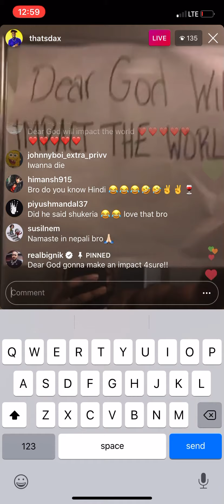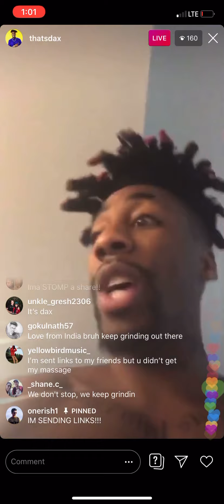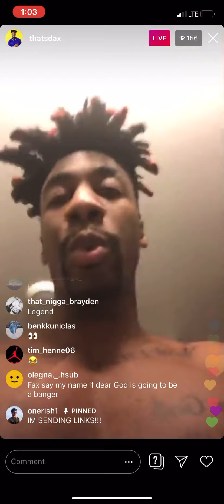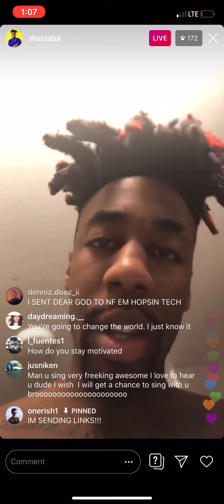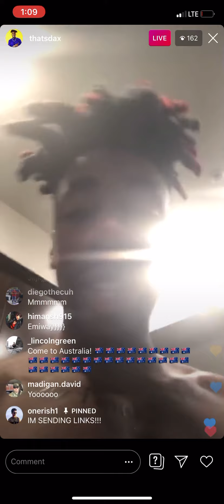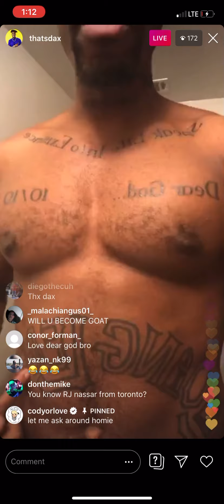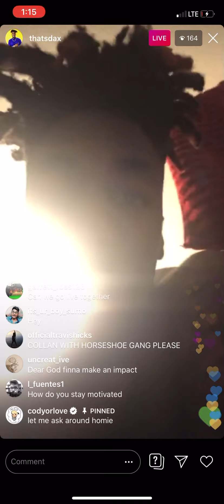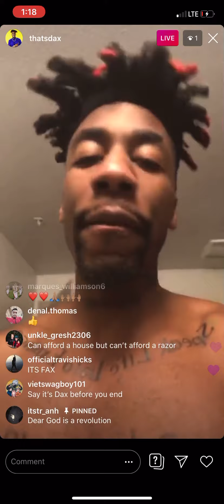Dax talks about growing into the things you speak and we are the label